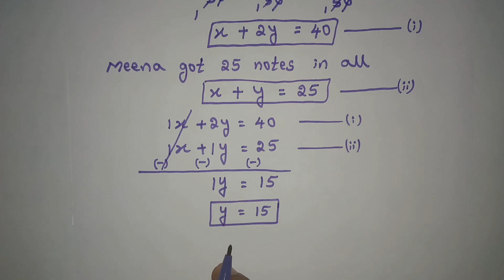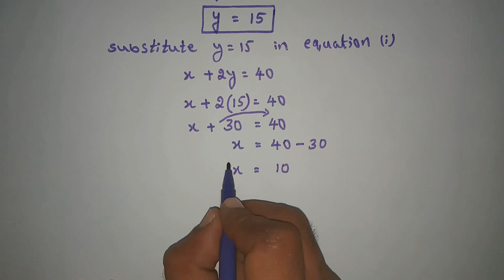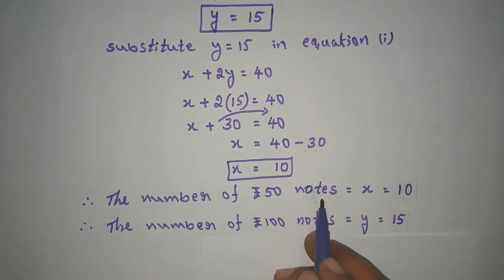CLASS 10, PAIR OF LINEAR EQUATIONS IN TWO VARIABLES, EXERCISE 3.4 (2nd main, 4th problem solved)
(iv) Meena went to a bank to withdraw rupees 2000. She asked the cashier to give her rupees 50 and rupees 100 notes only. Meena got 25 notes in all. Find how many notes of rupees 50 and rupees 100 she received